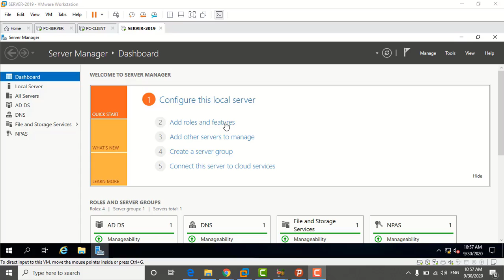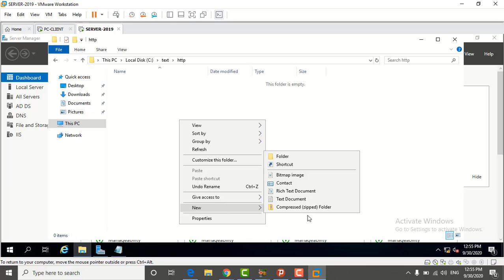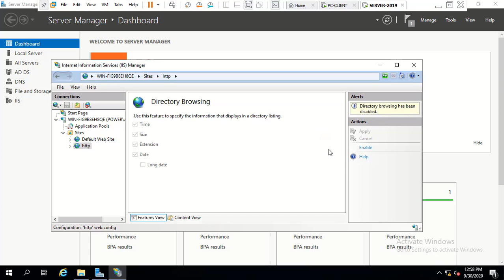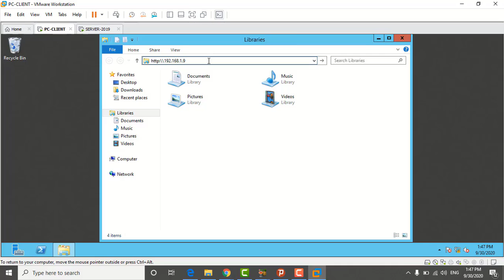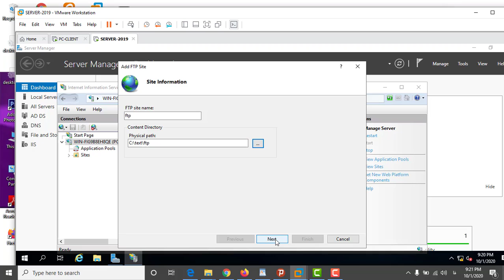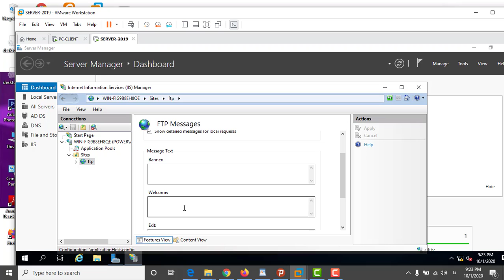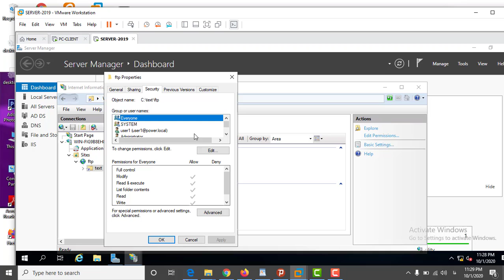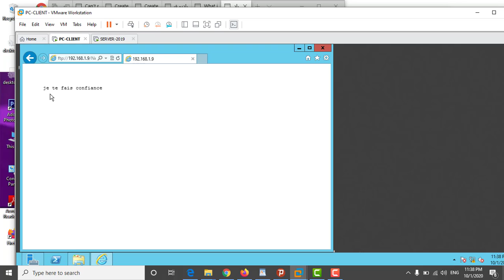comment installer IIS et configurer HTTP et FTP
how to install IIS and configure HTTP and FTP